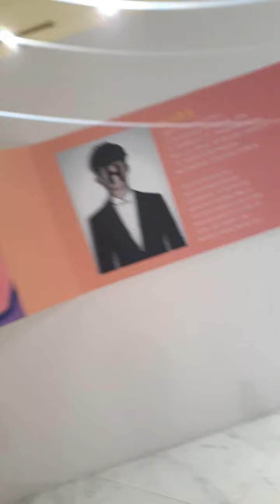🐆【萌萌好吃好玩】高雄左營新光三越，H.H先生x美美插畫特展，我的時尚我主宰，美美的化妝間，美美的更衣室，美美的伸展舞台，美美的歷屆漫畫，美美的秘密基地，MeiMei，美美的少女日常貼圖🐆